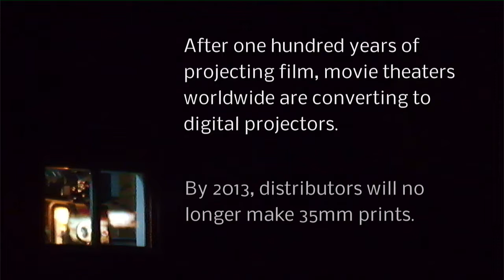Last Thread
After one hundred years of projecting film, movie theaters worldwide have converted to digital projectors. Last Thread captures the skilled work and elegant machinery that was required to show a 35mm film before the digital upgrade.

Based on an idea by and featuring Thor Klippert, and shot at the Albany Twin theater in Albany, California.

Shot entirely on a 1280x720, 24fps Fuji W3 stereo camera on location with bare light bulbs.

This is a flat version of a video that was originally shot in 3-D. The superior 3-D version is on my YouTube "3-D Movies by Mat" playlist for 3-D aficionados.